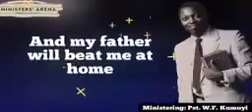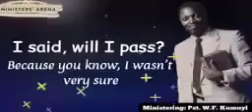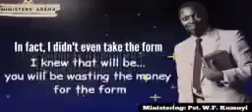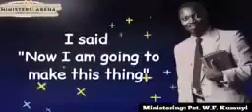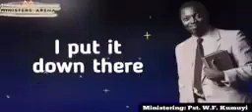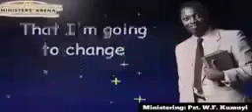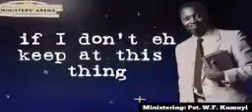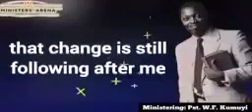Pastor Kumuyi School life Testimony ||Watch and be Encouraged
Everything Around You May Not Change, Only you can bring about the change.
Kill Laziness and enjoy life Best.